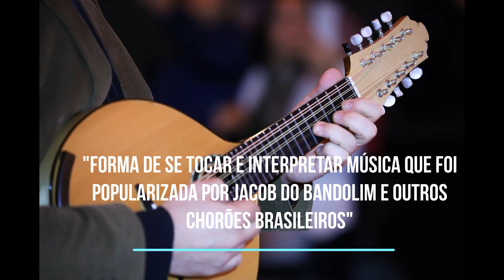Dia Nacional do Choro Uma Homenagem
Uma homenagem ao Dia Nacional do Choro

"Forma de se tocar e interpretar música que foi popularizada por Jacob do Bandolim e outros chorões brasileiros"

Dilermando Reis e Jair Amorim

Execução:
Armandinho Mendonça, Thales Branche e Armando Mendonça

Belém, 23/04/2023